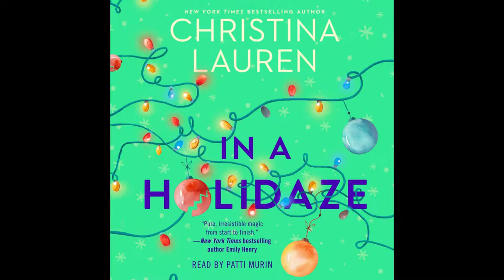Patti Murin narrates IN A HOLIDAZE by Christina Lauren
Broadway star Patti Murin reads an excerpt from IN A HOLIDAZE by Christina Lauren.